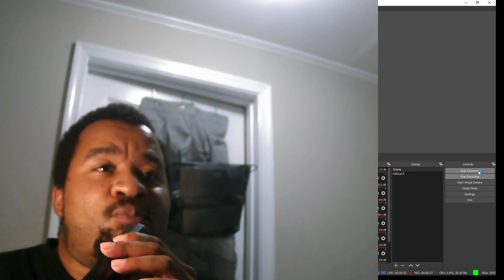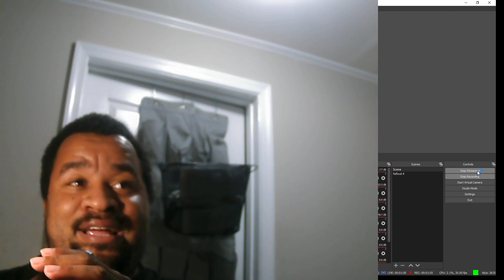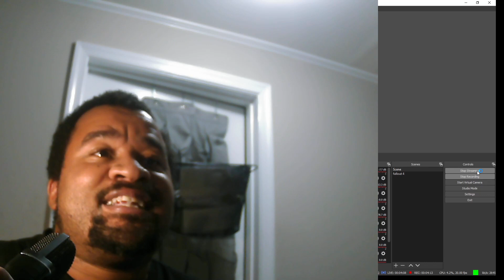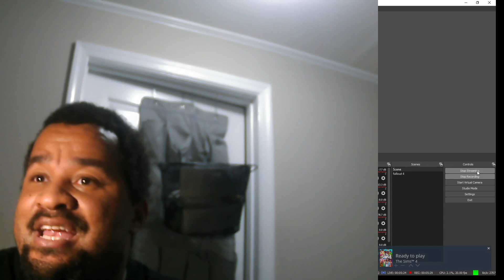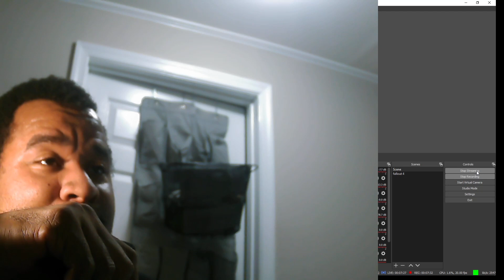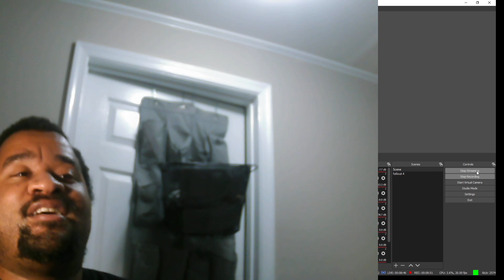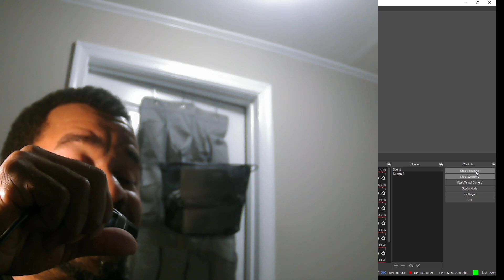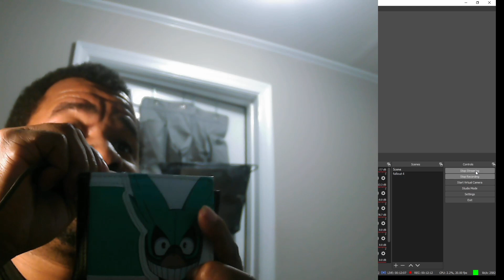Anime Talk: will those Detective Conan experiment really work?